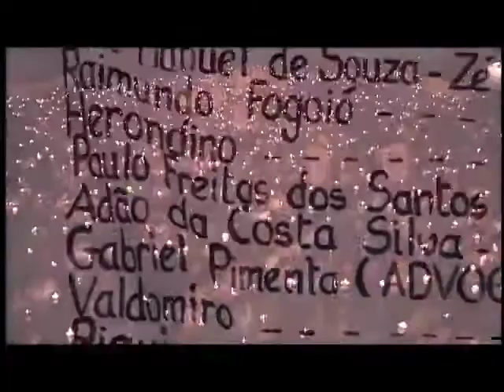Pedro Casaldáliga. Profeta da Esperança (Parte 2). Claretians Global Citizenship